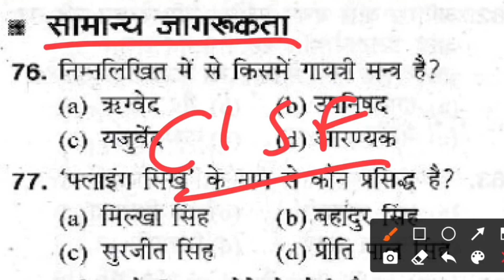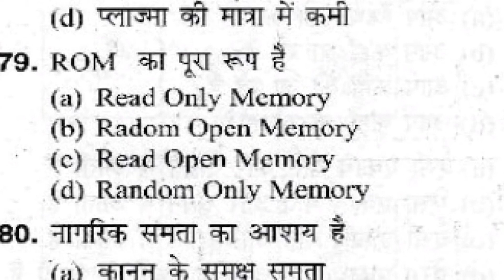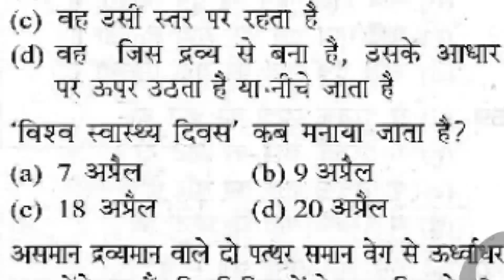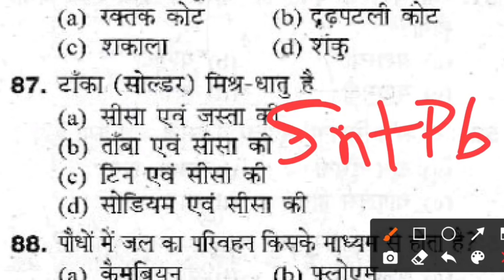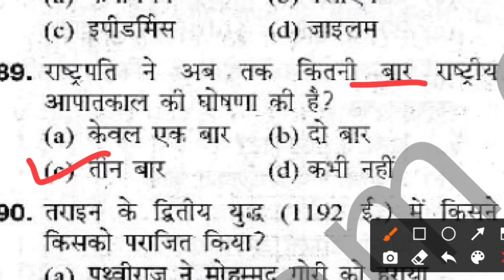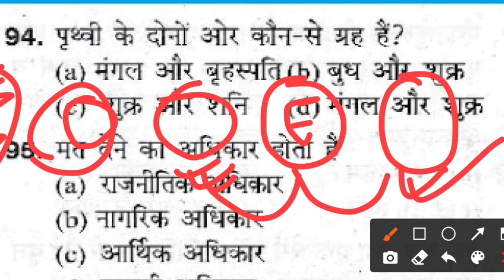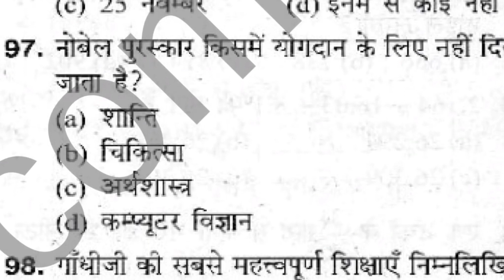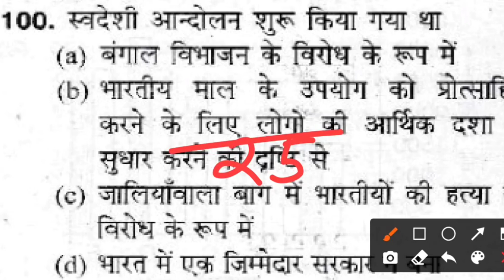Cisf fireman previous year question paper !! cisf fireman previous question paper with solutions ll